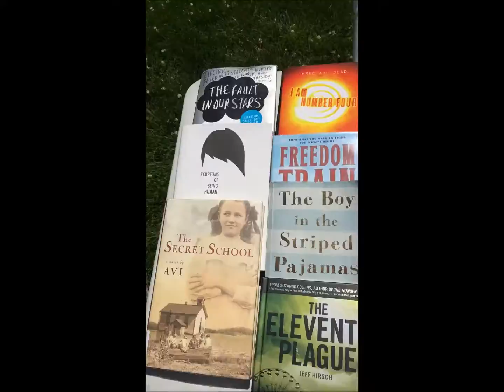My Little Free Library Grand Opening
I was so excited to be invited to check out this wonderful event. It was such a fun time and I think everyone enjoyed the new addition to the neighborhood!